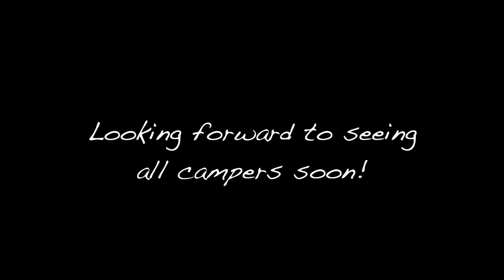Meet the Staff!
Meet the 2017 JSC Staff!